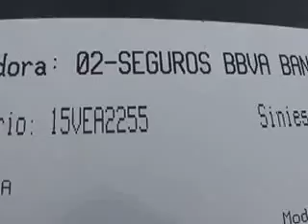SUBASTASMA MAZDA, M3 HATCH BACK S 2012